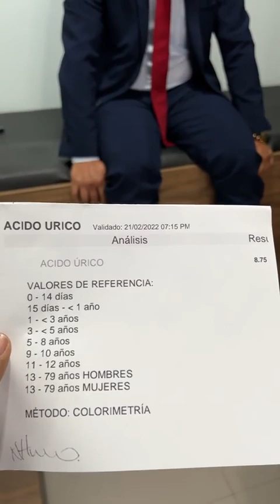CASO CLÍNICO: DOLOR DE TOBILLOS 🦵 DR. RAWDY